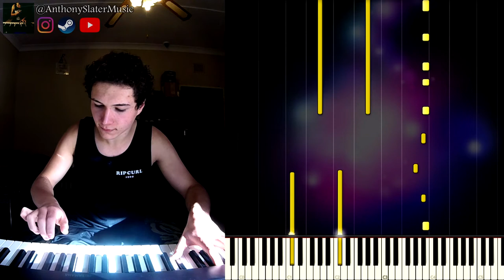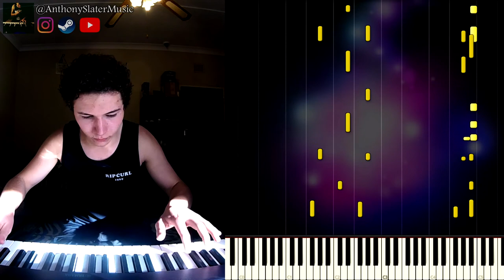K-391 ft. Alan Walker - Ignite (Piano Cover)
Hallloooooooo